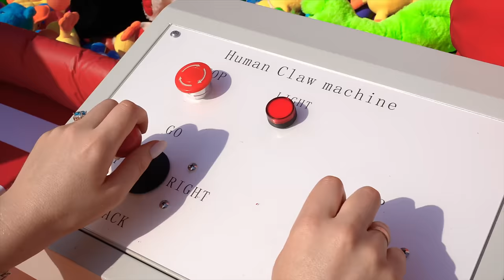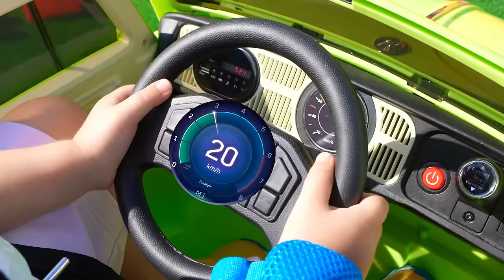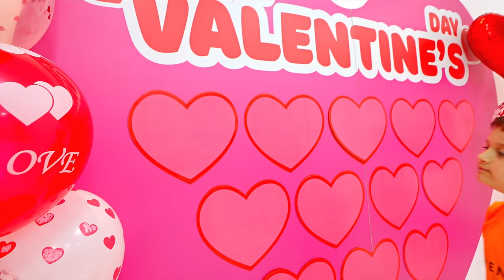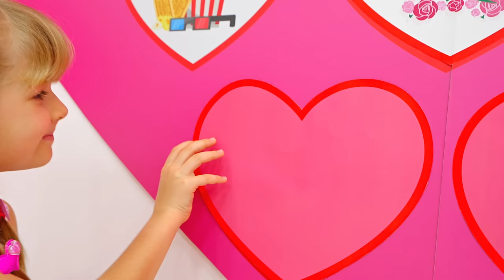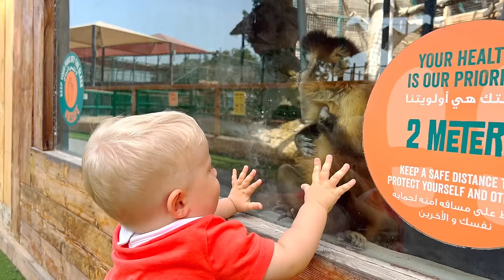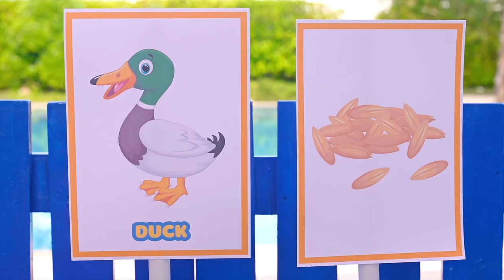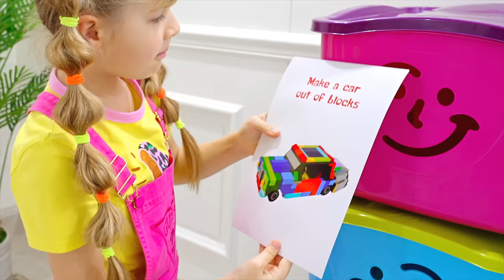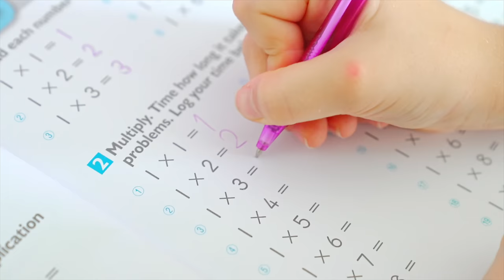Diana Wants to be Good Sister & Other Funny Stories for Kids | 1 Hour Video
0:00:00 Diana Wants to be Good Sister for Baby Adam
0:03:37 Oliver plays a Magic Game with Balls
0:08:24 Oliver's 3 Year Old Birthday Special
0:13:29 Surprise Pools Adventures
0:17:45 Car Garage Adventure
0:21:02 The Boo Boo Story with Oliver and Mom
0:24:29 Happy Valentine's Day Challenge
0:32:59 Roma and Diana's Family Visiting Santa Claus
0:37:00 Diana and Roma feed the animals at the Emirates Park Zoo
0:41:57 Oliver and Papa Feeding Animals at the Farm
0:46:17 Diana Roma and Oliver teach 3D Shapes with magic lockers
0:51:00 Diana and Roma play Sister vs Brother Challenge